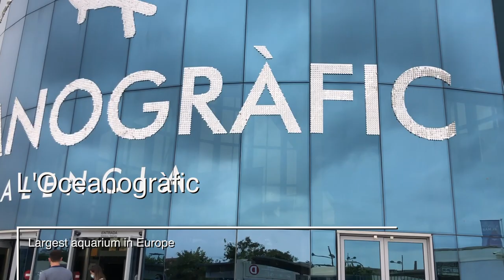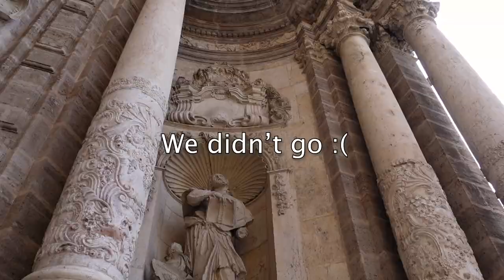BEST THINGS TO DO IN VALENCIA 🇪🇸 Full travel guide to Valencia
BEST THINGS TO DO IN VALENCIA SPAIN. A full travel guide to Valencia Spain with the coolest best  things to do in the city of Valencia! Best things to do and see in Valencia
Top things to do in the city of Valencia - Ciudad de las artes y de las ciencias, Oceanografic, La Lonja de la seda, Catedral de Valencia and many other things you should do before visiting Valencia Spain

🇪🇸 Street food in Valencia & The central market

🇵🇹What to know before visiting Portugal?

What will you see in this video - Best things to do in Valencia Spain?

1) Where is Valencia, Spain?
- Why is it so strategelly located?

2) What are the main areas of Valencia?

3) How to get around in the city of Valencia?

4) Best things to do in Valencia
- Visiting Ciudad de las artes y de las ciencias
- Visiting Oceanografic - the largest aquarium in Europe is here in Valencia!
- how much does it cost?  & Is it worth going?
- Plaza de Toros - bullfighting ring
- La Catedral de Valencia & El Miguelete - the main catedral of the city of Valencia
- Iglesia de San Nicolas that has recently opened!
- La lonja de la sede - unesco heritage site
- Central market of Valencia

5) Fun facts about Valencia

Chapters in this video Best things to do in Valencia
00:00 - Hola!
00:57 - Areas of Valencia
02:00 - Getting around
02:38 - Ciudad de las artes y ciencias
03:32 - Biggest echo
05:03 - Aquarium
05:40 - Old city
07:54 - La lonja de la seda & Market
08:56 - Beach